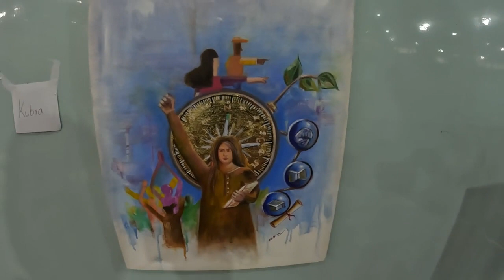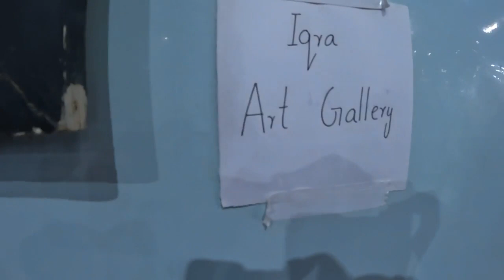Hazara Art Exhibition Mariabad Hazaragi | ھزارہ آرٹ نما ئش مری آباد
Hazara Art Exhibition was organized by a young student Organization. Watch the video to find complete information.